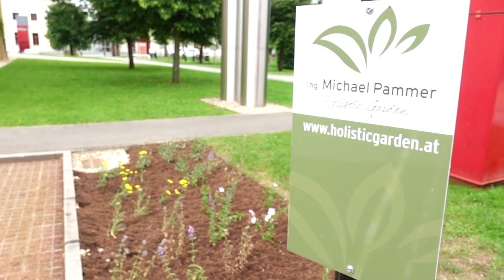Umweltfreundlicher Parkplatz am Haus der Musik mit MT60 | DIY Befestigung ohne Versiegelung!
Das EQU-GRID Bodensystem MT60 zeigt seine Vielseitigkeit beim Haus der Musik in Gleisdorf, Steiermark!

In diesem Video präsentieren wir Ihnen, wie ein Parkplatz mit dem Fokus auf eine unversiegelte, natürliche Oberfläche realisiert wurde. Dabei kombinieren wir Pflastersteine und begrünte Stellflächen für ein harmonisches Gesamtbild.

Der Clou? MT60 ist einfach und schnell im DIY-Verfahren zu verlegen - perfekt für Parkplätze, Innenhöfe, Poolumrandungen und vieles mehr. Entdecken Sie, wie Sie mit MT60 Plätze individuell und umweltfreundlich gestalten können!